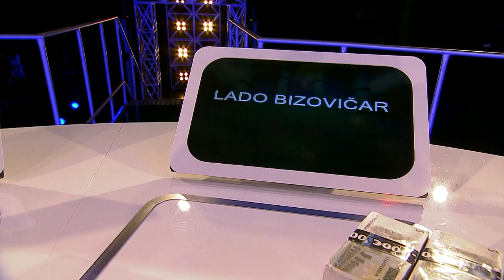Denar pada: Kdo je prejel največ viktorjev?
Jonas se je v 4. oddaji 2. sezone kviza Denar pada prav posebno zabaval pri vprašanju, kjer je bil en od možnih odgovorov tudi on ... In seveda je bil tudi pravilen odgovor.